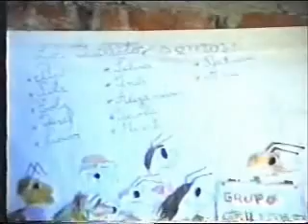Aquellos años en La Cruz - parte 1/4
Un grupo de jóvenes comparte una experiencia de inserción barrial en el asentamiento de Monzoni y Oncativo ( La Cruz de carrasco, Montevideo) durante los años 1991 y 1992